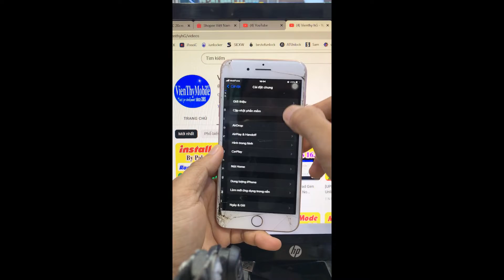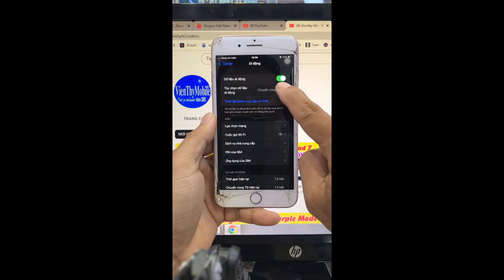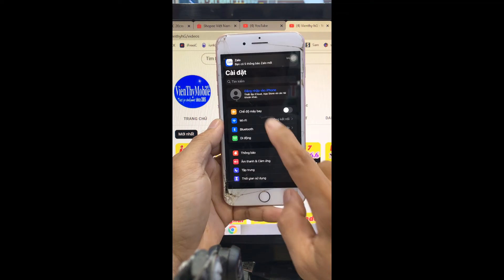Cách Fix 4G (LTE) | 5G | Bật Không Lên Cho Tất Cả iPhone Locked | Tất Cả Sim Ghép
Hướng dẫn Cách Ghép Sim | Kích Sóng 4G ( LTE ) 5G Cho iPhone Locked | Fix Điểm Truy Cập Cá Nhân | Không Bị Kích Hoạt Lại Với Phôi PT-Sim | iOne 7 | NEW SIM | NR-Pro | Pro New 2.3 | Bison Pro 1.2 | Bison Auto 1.6 | Sim 9 dòng | DB Sim | Heicard ...